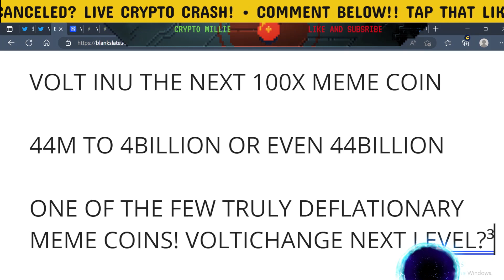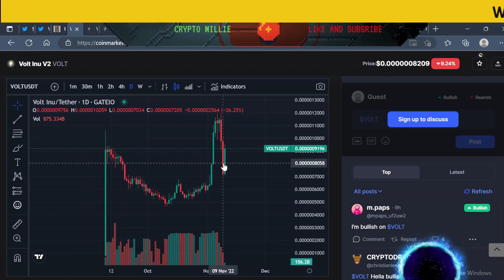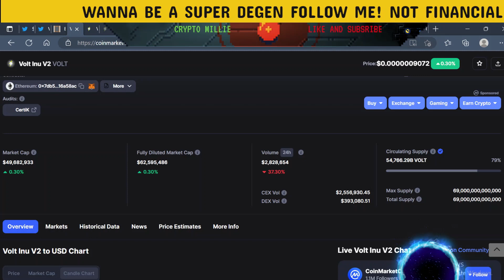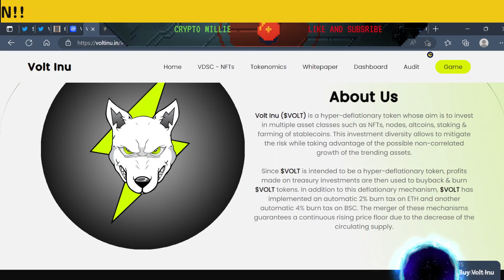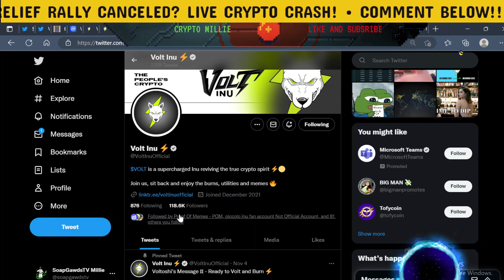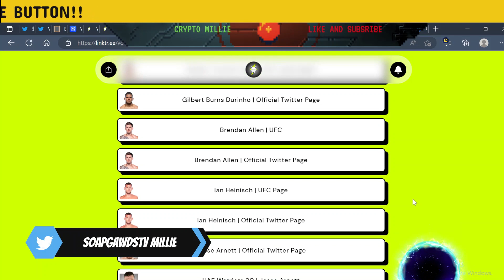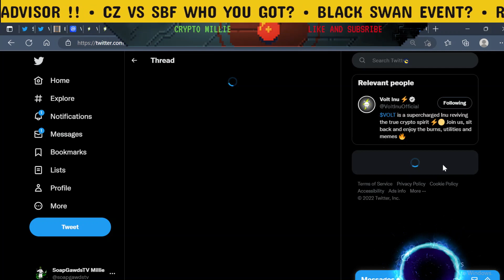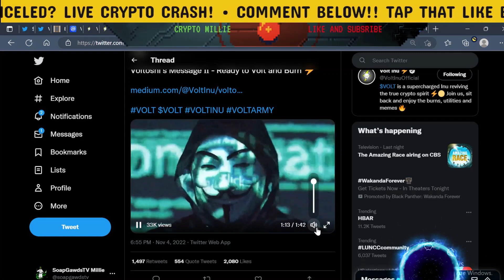VOLT INU THE NEXT MEGA MEMECOIN ! WILL IT GO PARABOLIC?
SHOUTOUT TO THE VOLT COMMUNITY FOR ALL THE LOVE !!! LETS TAKE THIS PROJECT TO THE NEXT LEVEL

I also found it hard to call this a meme coin with all the utility , USE CASE , and sponsorships!

i can see volt easily being a major player in the next bull run !